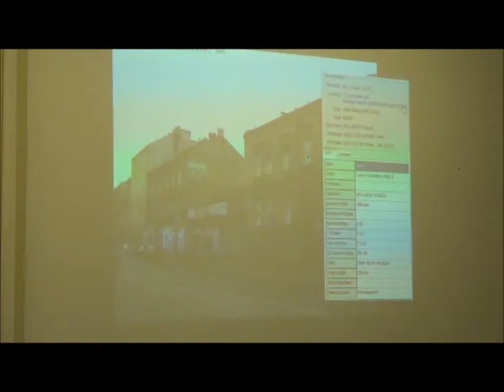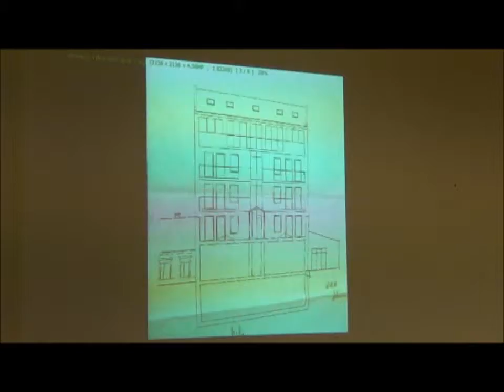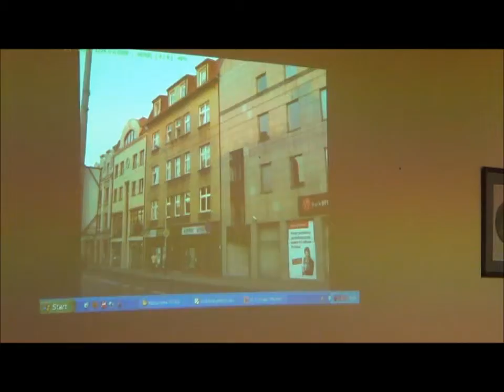RD_XIII_18-12-2012_ 8 Opinia dla zamierzenia inwestycyjnego przy ul. Kalwaryjskiej 78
Obrady XXXII sesji Rady Dzielnicy XIII Podgórze z dn. 18 grudnia 2012.

Opinia dla zamierzenia inwestycyjnego przy ul. Kalwaryjskiej 78.